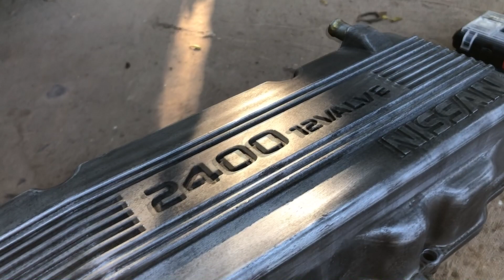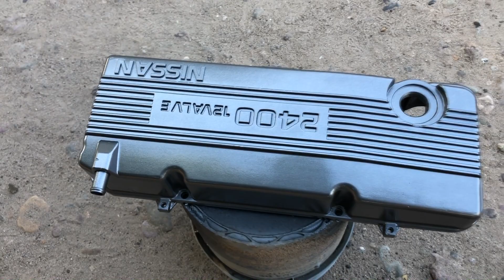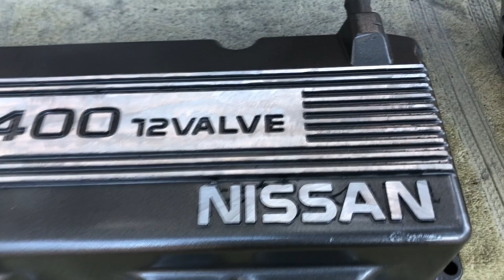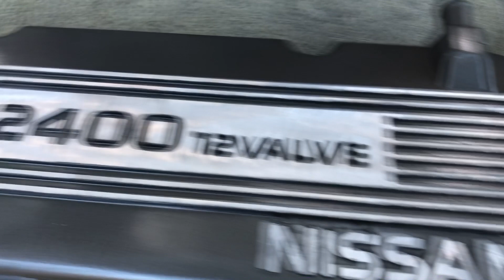Como PINTAR TAPA de MOTOR con AEROSOL en PICKUP D21 | OrdoTunes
Qué tal Amigos, en este Video les muestro el procedimiento Paso a Paso de como Pintar una Tapa de Motor o Tapa de Valvulas de un Motor con Spray o Aerosol, aplicando Pintura de Alta Temperatura, espero que les guste el resultado final y que el Video les sea de su utilidad.